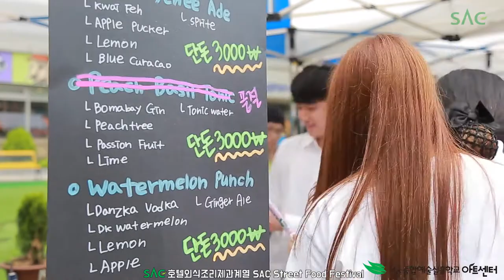[싹튜브] 고든램지헤드셰프 강레오 교수와 함께한 SAC호텔조리 스트릿 푸드 페스티벌 / SAC아트센터 서울종합예술실용학교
고든램지헤드셰프 강레오 교수와 함께한 SAC호텔조리 스트릿 푸드 페스티벌 / SAC아트센터